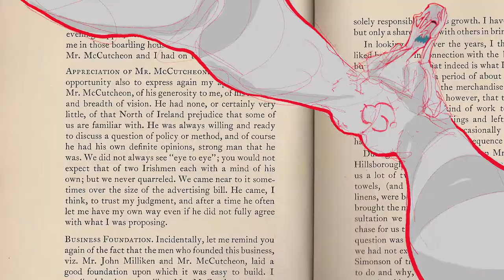'So you're doing a university course'